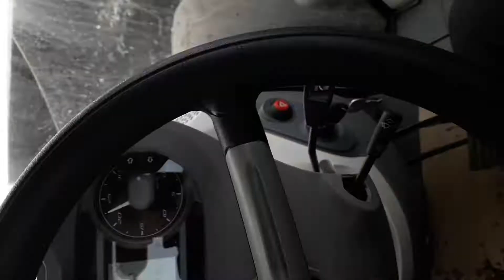La arat cu Mccormick